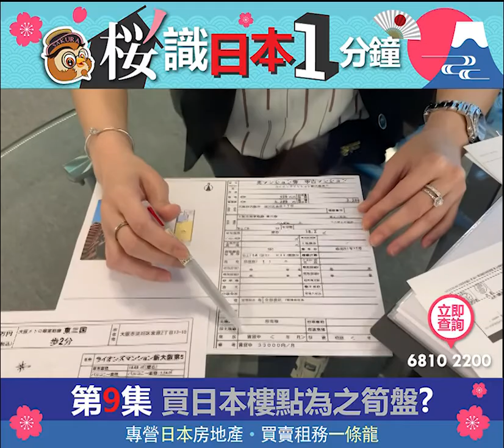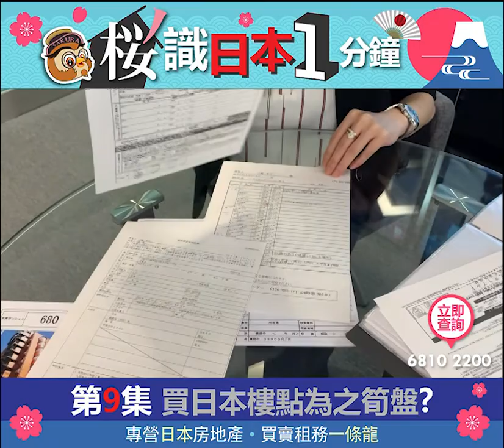【🌸Sakura桜識日本1⃣分鐘 - 第九集】宜家買日本樓有咩荀盤❓就等👩🏻‍🏫Anvy話你知點揀日本嘅荀盤😍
🌸Sakura提供一對一尊貴服務👑
🇯🇵日本專家詳細為您講解🤗

🇯🇵Sakura Japan專營日本房地產🏢大量日本一手及二手盤源🏘投資經營簽證📝移民服務👨‍👩‍👧‍👦日本租務管理🔑
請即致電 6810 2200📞